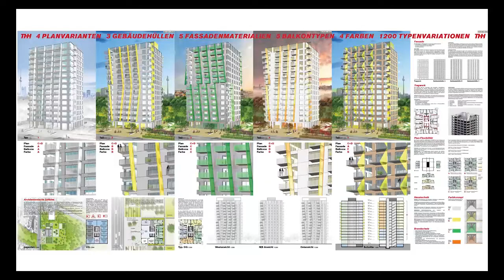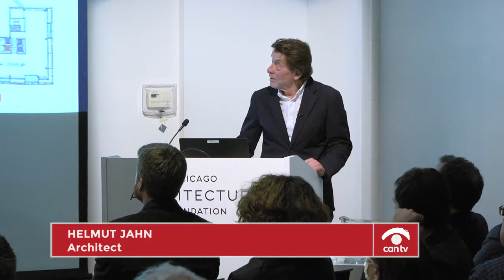The State of Architecture with Helmut Jahn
Chicago-based architect Helmut Jahn discusses the evolution of residential architecture in Chicago and the innovations that will shape a new generation of buildings. This program was recorded by Chicago Access Network Television (CAN TV).